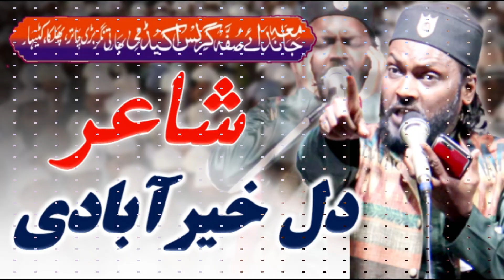Gustakh ke Quran Wasim Rizvi | Dil khairabadi New Naat_तुम मेरा ईमान बदल न पाओगे 2021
Jalsa Islahe Muashra Talimi Bedari Conference. Jamia Naid-E-Suffa Girls Academy, Bharti Nagar Badi Chatar Falka Katihar (Bihar) 30/03/2021

Convenor e Jalsa: Abdul Sattar Bharti,
S.B Media Owner Janab Abdul Sattar Bharti,

Nizamat: Maulana Tanveer Zaki Sb.
Mehman e Khusuri: Mufti Sadun Najeeb Sb,
Maulana Sohrab Alam Kalkattavi,
Maulana Abdul Karim Sb Chaturvedi(MOB-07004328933)
Shayar: Dil Khairabadi
Shayar: Abdul Sattar Bharti Sb.

Rahe Deen Doing Exclusive | Relevant | Gripping reminders, to help you Live Your Life Purposefully and happily.

Rahe Deen is The Best Place To view Islamic Video | Latest Video | Urdu Bayanat | Best Islamic Video |

Naat | Mushaira | Heart Touching Video

Venue: Bharti Nagar Badi  Chatar Falka Katihar (Bihar)
Videography & Uploaded By Rahe Deen
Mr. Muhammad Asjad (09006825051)